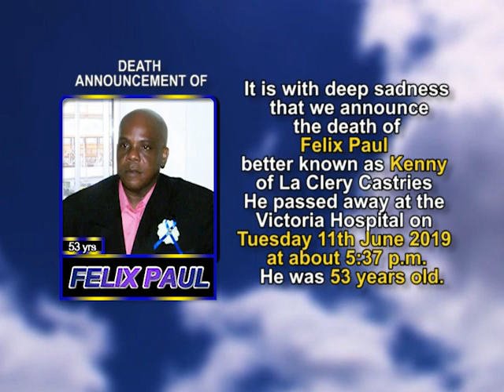Felix Paul short 1